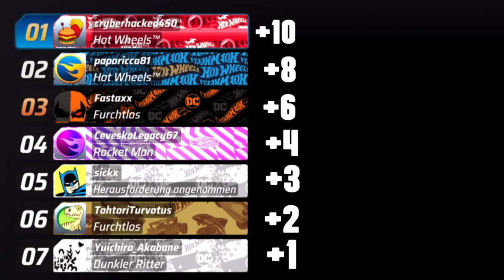PapoCup Part 1- Hot Wheels Unleashed (eng) subtitle available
the first 4 Tracks of papo's HW Cup, he builded every Track and came up with the tournament!! Grazie mille Ragazzi 😁. Hope you all enjoy the video

featured Music in this video:

Vandal - The Phoenix
PleasureKraft - Tarantula ( Martin Hörger Edit)
Hanuman Tribe - Mainstreet Swingers